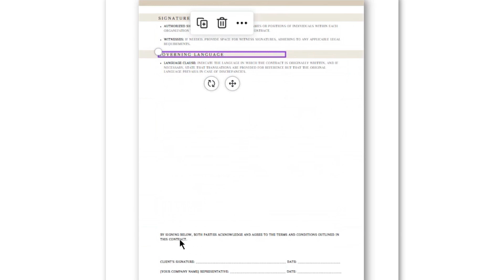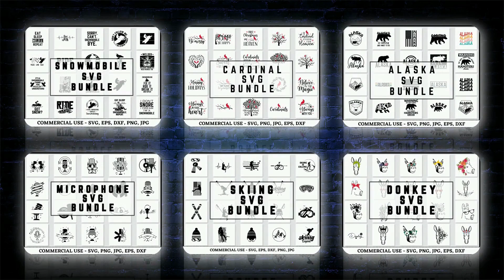Editable Wholesale Contract Canva Template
Wholesale Contract Template, Wholesale Business Template, Wholesale Purchase Agreement PDF, Wholesale Agreement Template, Wholesale contract

Edit your CANVA template on your PC or mobile device. Canva is a FREE web-base design platform that is super simple, easy to use, and instant! Edit on your browser or Canva mobile app!

✔️Edit and delete text
✔️Arrange text or leave it as is
✔️Add or move around images
✔️Upload your own images/background
✔️Add textboxes and symbols

• PDF • JPEG • PNG

🌿W H E R E . T O . P R I N T🌿

• Home printer
• Local copy shops (Office Depot, Office Max, etc.)
• Photo studio or print shop.
• Local professional printer

🌿R E T U R N . P O L I C Y🌿

THIS ITEM IS DIGITAL DOWNLOAD - NO physical item will be printed or shipped. Downloadable items cannot be refunded since they are instant digital downloads. I will do my best to help you!

• Overall size and orientation of page are NOT editable
• This template will be available to you ALWAYS. No expiration date.
• Due to the nature of these products, there are no refunds on digital downloads